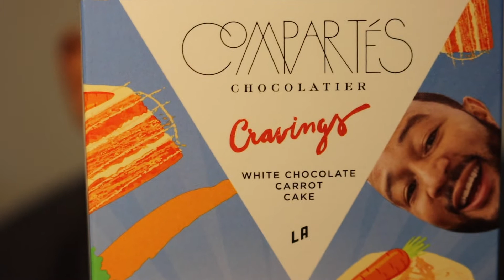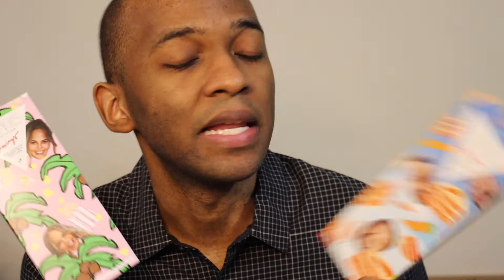John Legend and Chrissy Teigen Cravings Chocolate Bars | Carrot Cake, Coconut Popcorn | Compartes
John Legend Carrot Cake candy bar (white chocolate carrot cake). Chrissy Teigen Coconut Popcorn candy bar (milk chocolate coconut milk and popcorn). Compartes Chocalatier meets Chrissy Teigen Cravings. Compartes is known for their luxury, unique, and custom chocolate candy bars and truffles.

Whose are you tasting first: Chrissy Teigen's or John Legend's? Celebrity candy bars!

CHAPTER MARKS
0:00 - Intro
2:30 - Chrissy Teigen Coconut Popcorn Candy Bar
3:45 - John Legend Carrot Cake Candy Bar
5:26 - The Verdict
7:19 - Wrap-Up

Blank This is a service review, product review, and taste test show; primarily for fun and entertainment. We don't mind being your guinea pigs, so we test some of everything from new and cool to weird and highly questionable; then share our opinion (all authentic and real) -- sometimes adding in unsolicited tips on how to improve it, enjoy it better, or make it worse. There's a lot of food and snacks, but there will also be products and experiences.

Inquiries?